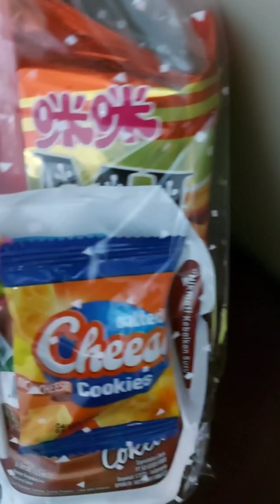CHRISTMAS GET THIS SNACKS 👩‍❤️‍👨🇲🇨 PALING DISUKAI SETIAP NATAL EVERY#indonesia